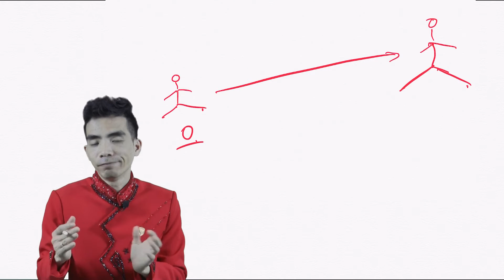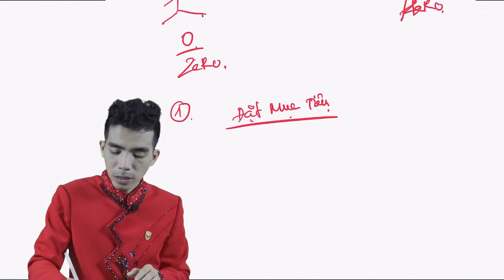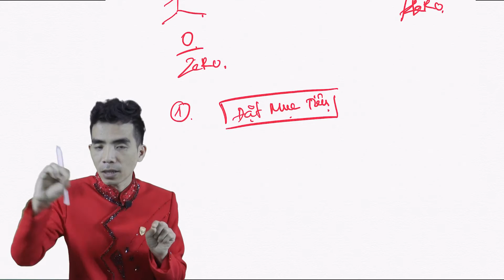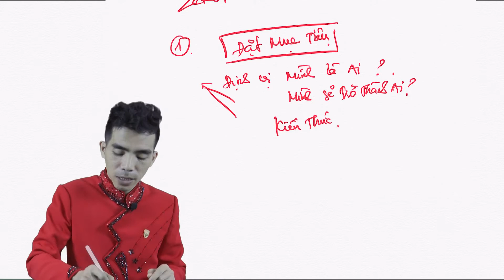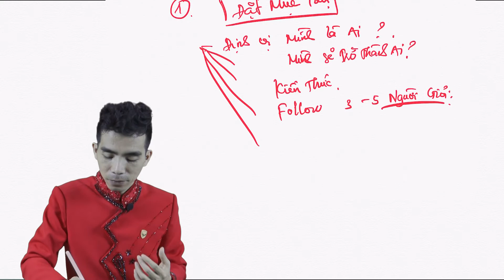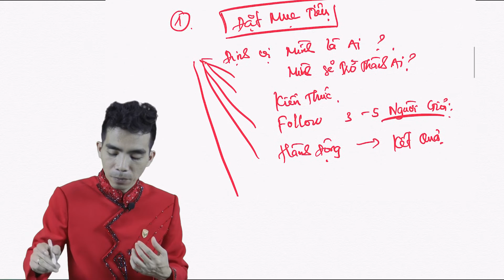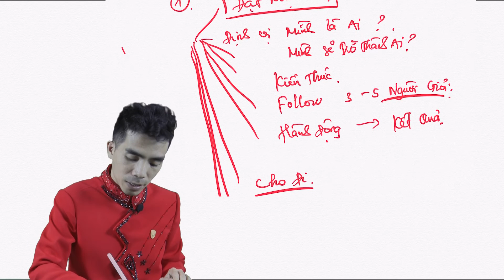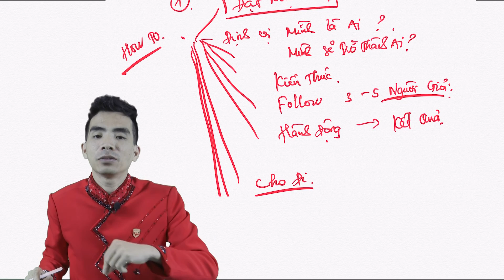THƯƠNG HIỆU CÁ NHÂN PHẦN 5: CÁCH THỨC XÂY DỰNG | TRẦN TOẢN - CHUYÊN GIA MARKETING